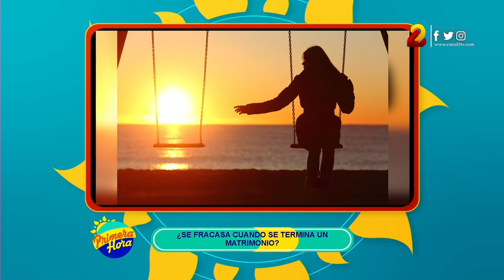¿Se fracasa cuando se termina un matrimonio?